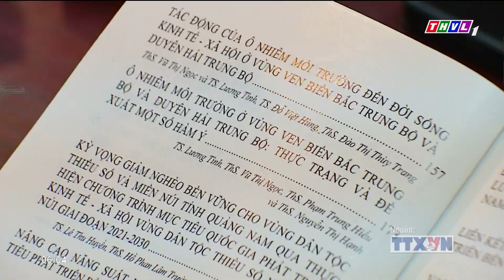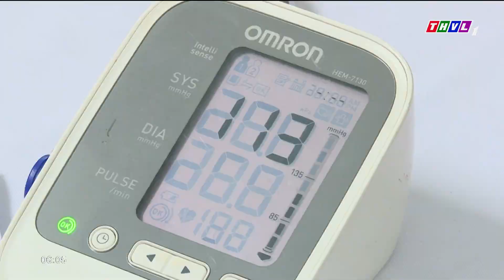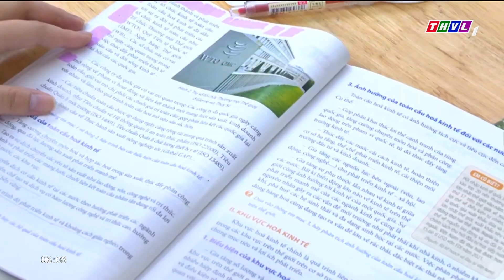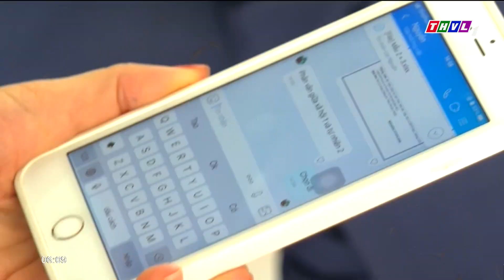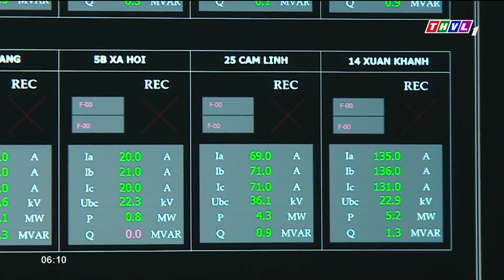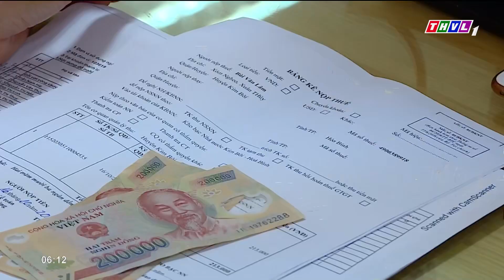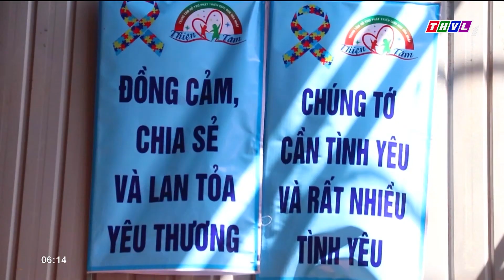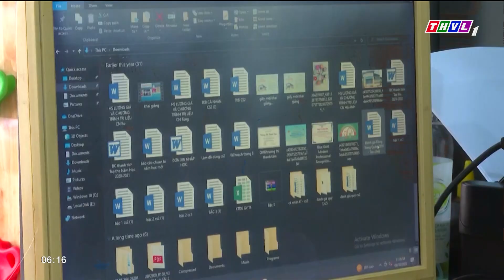Chào buổi sáng (15/11/2023): Thanh tra các dự án thu phí tự động ETC trên toàn quốc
Những nội dung chính:
- Đoàn Đại biểu Đảng Cộng sản Việt Nam do Ông Bùi Văn Nghiêm, Uỷ viên Trung ương Đảng, Bí thư Tỉnh uỷ, Chủ tịch HĐND tỉnh, Trưởng Đoàn ĐBQH đơn vị tỉnh Vĩnh Long làm trưởng đoàn có buổi làm việc với Tổng thư ký Đảng Quốc Đại Ấn Độ, Thượng nghị sĩ Shri K.C.Venugopal.
- Hội thảo “Thúc đẩy địa phương hóa các mục tiêu phát triển bền vững”.
- Dự báo tiêu thụ điện trong tháng 11 tăng hơn 7%.
- Thanh tra các dự án thu phí tự động ETC trên toàn quốc.

⬇️⬇️⬇️ Tải THVL Audio để nghe đầy đủ